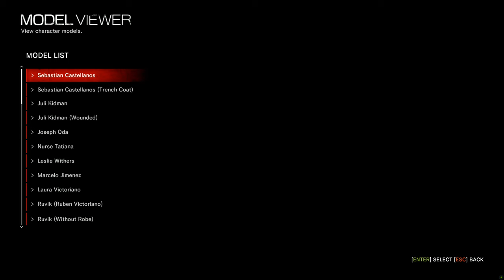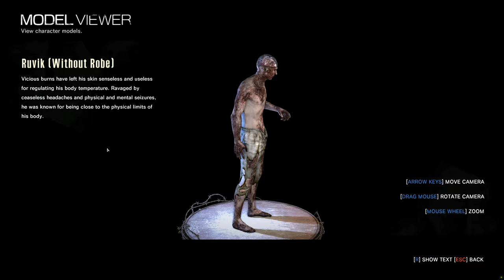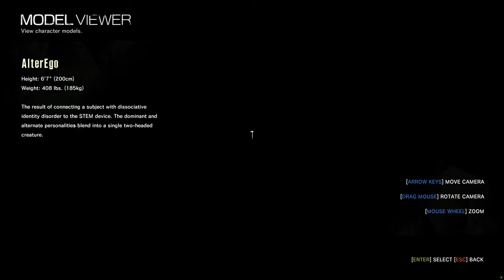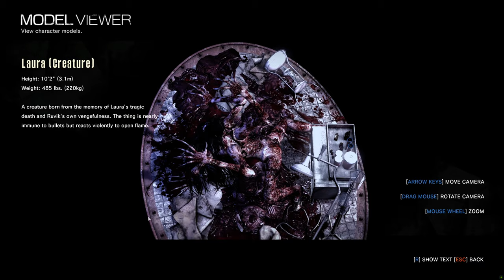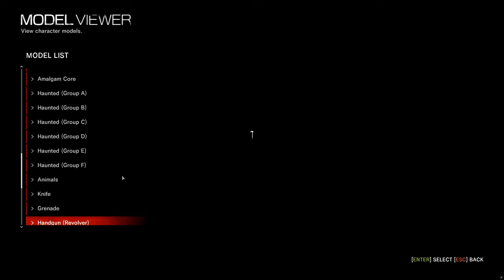The Evil Within Model Viewer Everything Showcase